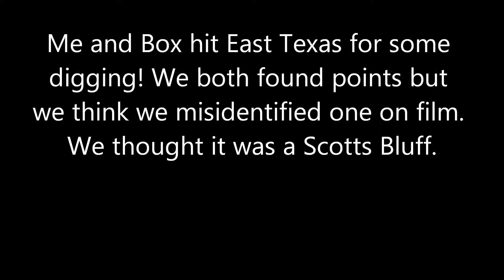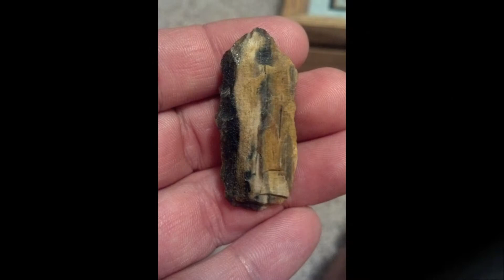Couple of East Texas points and some more cool tools!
Me and Box hit the woods for some Texas digging. We both found some cool points and I found a couple of sweet tools but I am not sure what they are but they are well made!